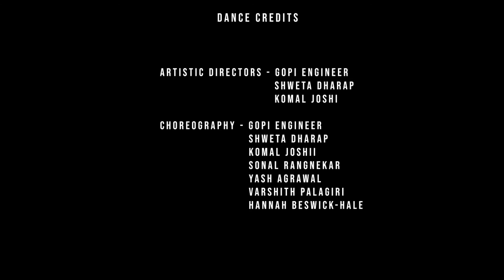India 91 performed by Meher Dance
Dance Credits

Artistic Directors - Gopi Engineer, Shweta Dharap, Komal Joshi

Choreography - Gopi Engineer, Shweta Dharap, Komal Joshi, Sonal Rangnekar, Yash Agrawal, Varshith Palagiri Hannah Beswick-Hale,

Kathak: Srishti Sahu
              Nikita Arora
              Nayantara Orekondy
              Ankita Dalal
              Hannah Beswick-Hale
              Sarah Dean

Lawani- Shweta Dharap

Tap- Hannah Beswick-Hale

Hip- Hop- Chetan Pokale
                 Himanshu Lamba
                 Yashwardhan Agrawal
                 Varshith Palagiri

Rap & Funk- Gopi Engineer

Garba- Komal Joshi
            Sonal Rangnekar
            Roshni Doshi
            Srishti Sahu
            Nikita Arora
            Nayantara Orekondy
            Ankita Dalal
            Hannah Beswick-Hale
            Sarah Dean
            Shweta Dharap

Bharatnatyam: Komal Joshi
                         Sonal Rangnekar
                         Roshni Doshi

Music Credits

Song: India 91
Singer: MC Altaf, MC TodFod, 100 RBH, Maharya & Noxious D
Lyrics: MC Altaf, MC TodFod, 100 RBH, Maharya, Noxious D & MC Mawali
Produced by: Viveick Rajagopalan
Backing Vocals: Ramya Sundaresan Kapadia, Sofia Thenmozhi Ashraf, MC Mawali, MC Altaf, MC Todfod, Viveick Rajagopalan
Studio: Half Step Audio & Purple Haze Studio
Mixing Engineer: Joshua Fernandes
Additional Credits: Nitin Jagdev (Studio Assistant)
Music Supervisor: Ankur Tewari
Mastered by Graeme Durham at The Exchange UK